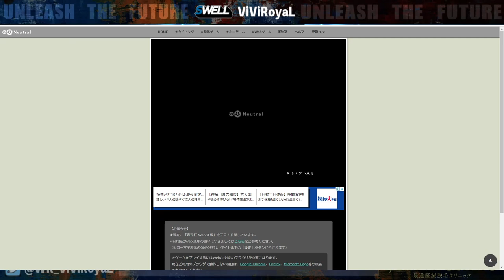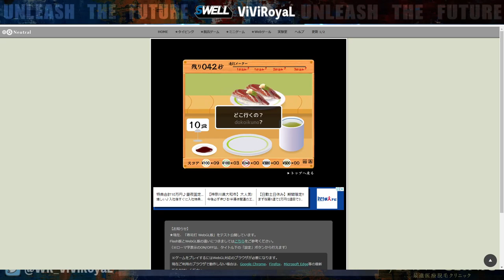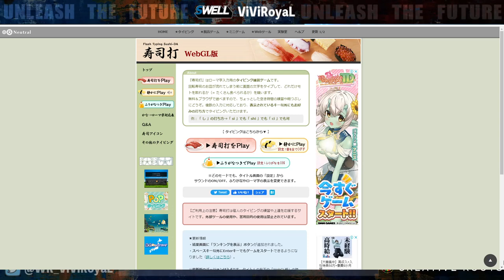【顔出し】僕にはドレイブンしかない…ドレイブンこそが正義なのだ…【League of Legends 】【Wild Rift】【ワイリフ】【ワイルドリフト】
【動画概要】
TF・ドレイブン・エズリアルつかってます

最近本家のコーチング動画を見たりするのですが、シルバーJGでもファーム動線、カバー＆プッシュ補助、インセク等の基本的なミクロが備わってます。
年月が長いということもありますが、それだけ勉強になる動画や配信が多いんだなって思います。
自分もワイルドリフトというコンテンツの発展の手助けになる動画をもっと撮って行ければなと思ってます。
本当はこの土日で色々作るつもりだったのですが、ダラダラしちゃいました(つд⊂)

【欲しいもの】

SWELL Official Store powered by BASE